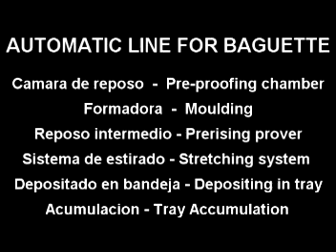AUXPAMA Automatic Lines for Bread / Baguette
Línas Automáticas - Automatic Lines for bread (Baguette)
 # Camara de reposo  -  Pre-proofing chamber
 # Formadora  -  Moulding
 # Reposo intermedio - Pre--rising prover
 # Sistema de estirado - Stretching system
 # Depositado en bandeja - Depositing in tray
 # Acumulacion de bandejas - Tray Accumulation